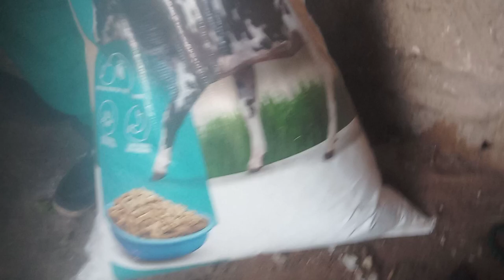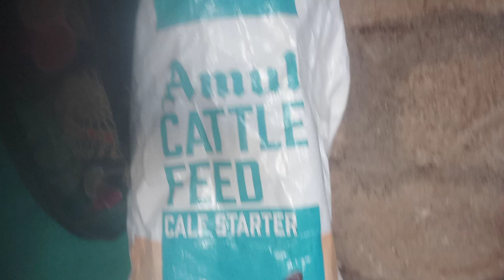special vachharu uchher mate video